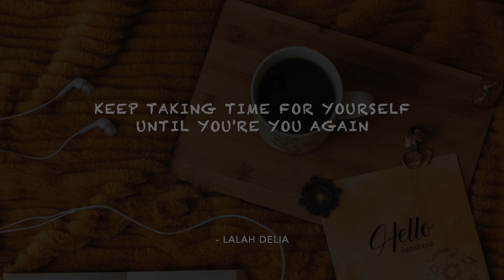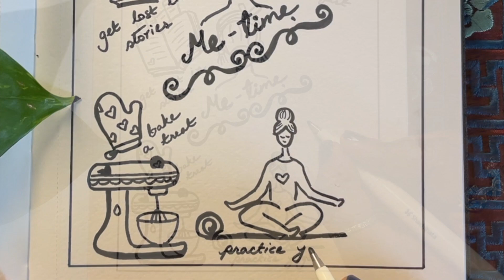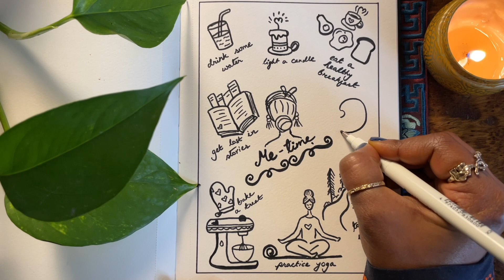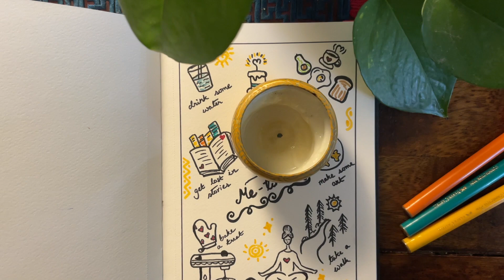Inspirational self-care doodles to lift your spirits | Me-time doodles for bullet journal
In this video I draw some simple yet aesthetically pleasing self-care doodles. These doodles serve as a reminder to prioritize ourselves and fill our own cup first before we fill those of others. Hope you enjoy watching or drawing along :)